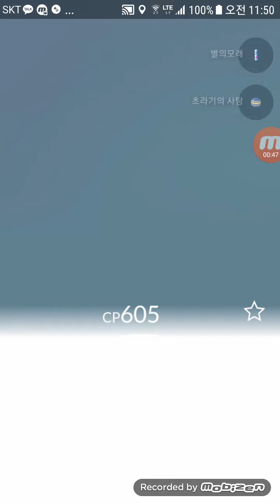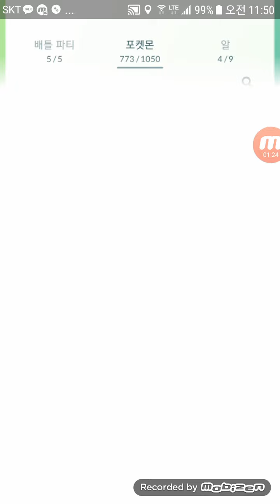포켓몬고 오랜만에 알까기 방송~ 을 위한 10KM 9개 모으기 시작합니다! [대잭팟 게임실황]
다양한 게임 실황찍는 유투버 대잭팟 GJ -- GreatJackpot입니다!

현재 제 채널에서는수천편의 다양한게임들의 공략,플레이 영상들과 즐거운 영상들이 많이 있습니다!